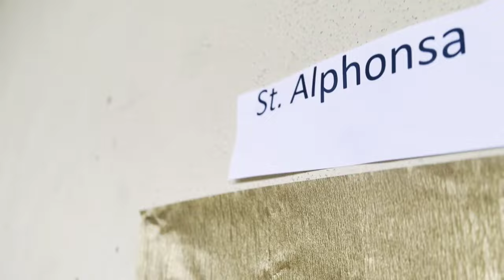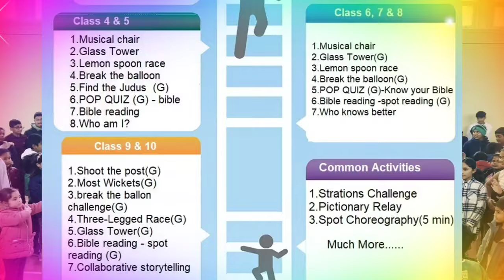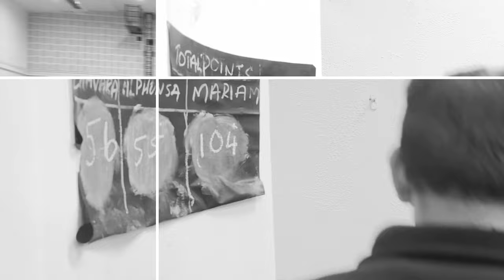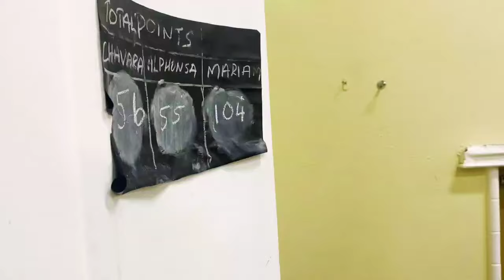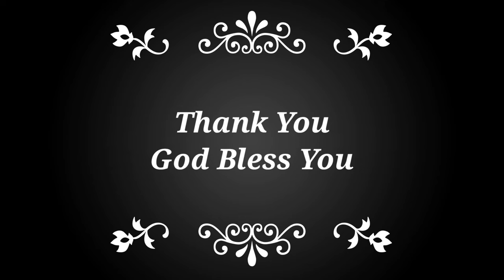Catechism Activity Day 13th Jan 2024- Phibsborough Mass Centre Dublin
dynamic Catechism Activity Day at the Phibsborough Mass Centre, Dublin, on January 13th, 2024! 🙌  spiritually enriching day with multiple physical and stage activities designed to deepen their understanding of faith.